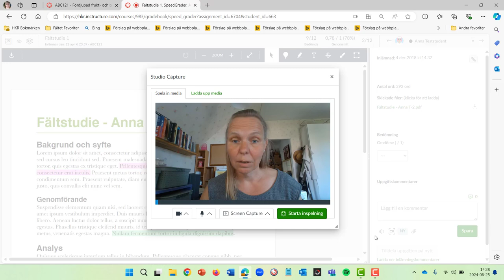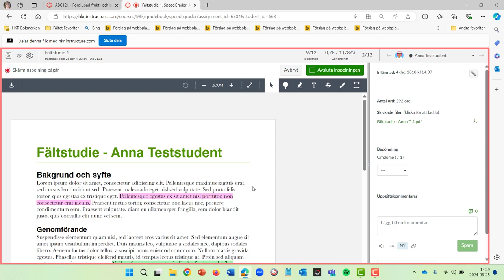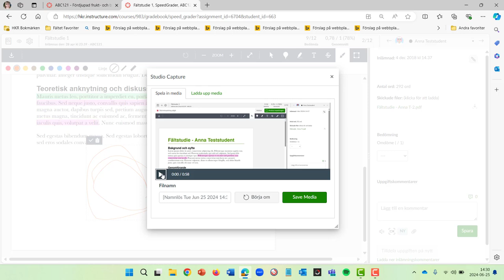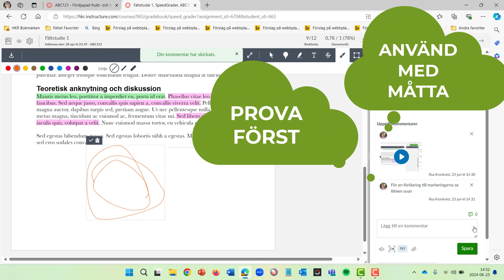Skärminspelning i SpeedGrader